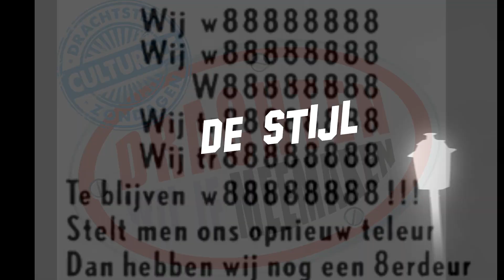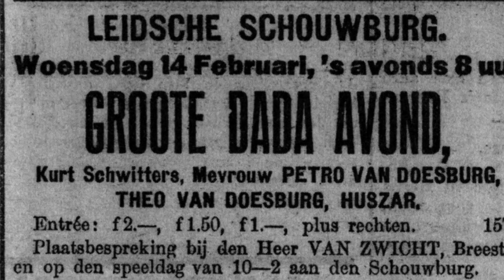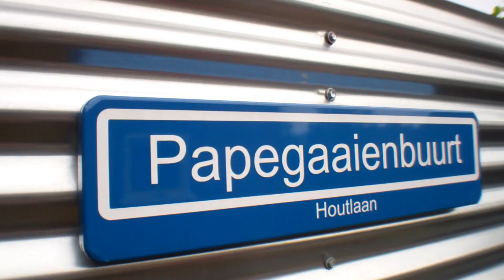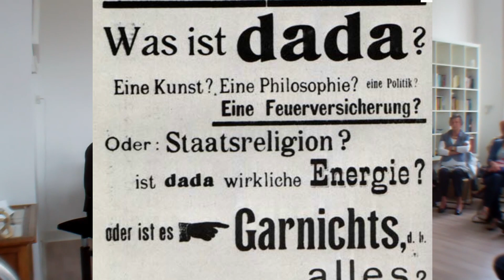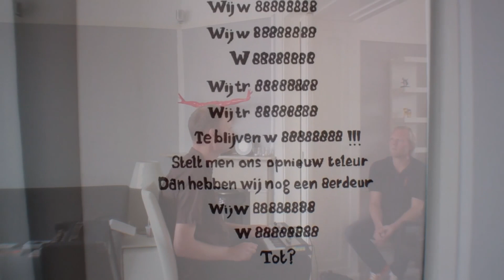opendag papegaaienbuurt drachten